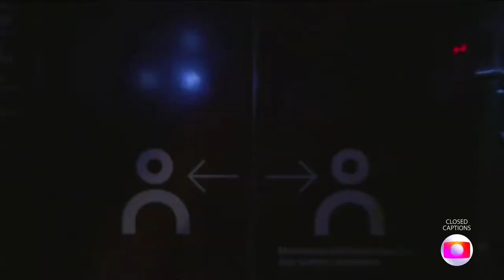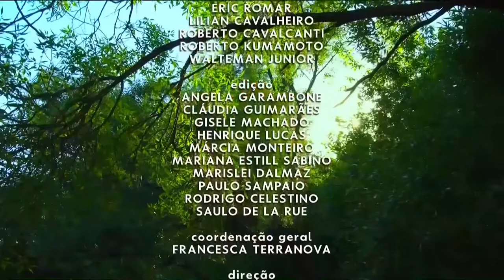Início, intervalos e encerramento da 'Retrospectiva 2021' (27/12/2021)